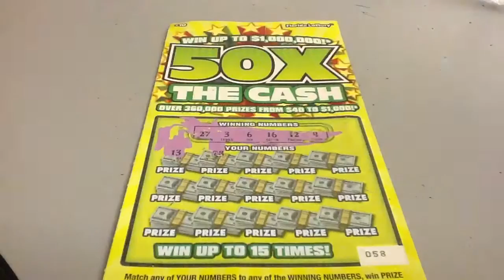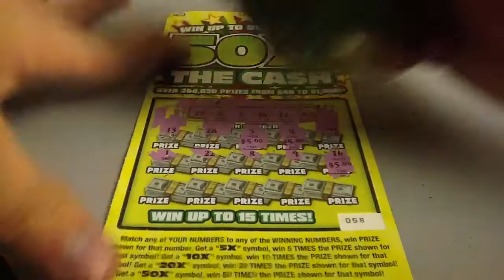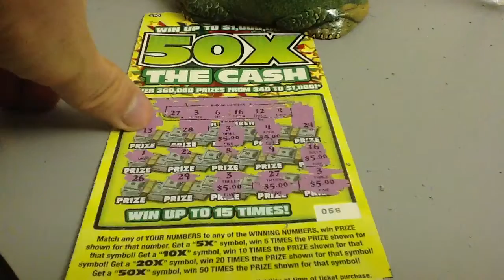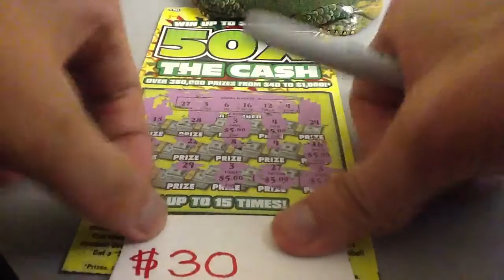50X Cash Scratch Off From Florida Lottery Part J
Sent from gerry12250
Part J